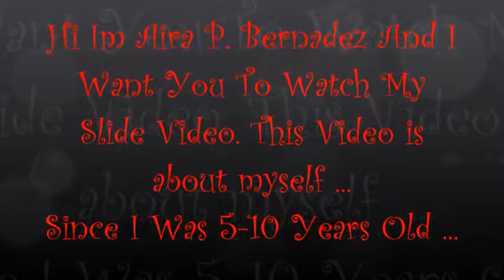This is me. Heart Attack xD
Hope You Like It So Much! :)